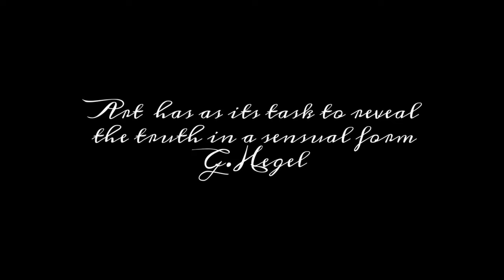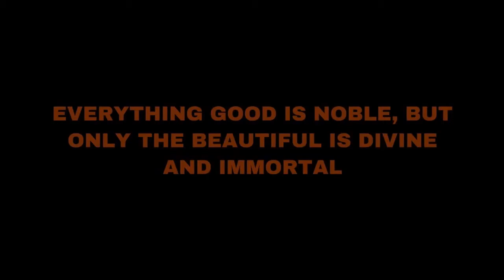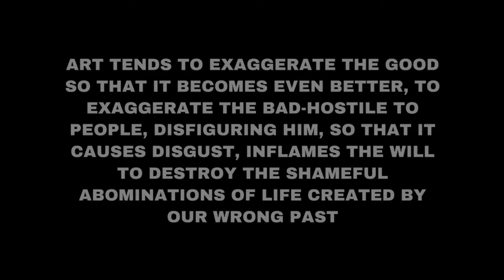excerpt from a short film «liberté dans l'art» with eng sub